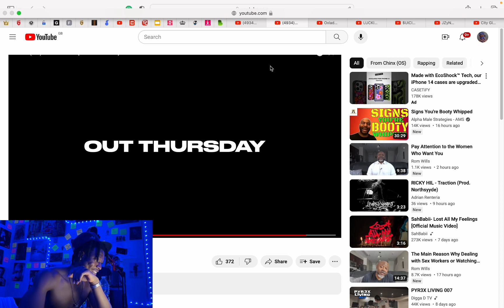Chinx (OS) - Man Down (Reaction Video)